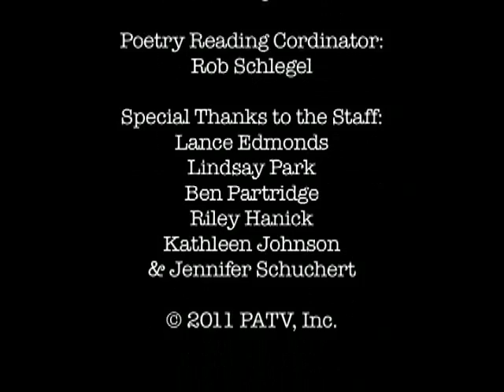Live From Prairie Lights - Community Stories Writing Workshop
Rossina Liu, Thomas W. Case, Meg Jacobs, Patti Silvia, Joel Njus present the Iowa City Community Stories Writing Workshop. In this special event, writers from the Community Stories Writing Workshop at The Iowa City Shelter House will read from a collection of their work. The reading will celebrate the Shelter House Community Stories Writers' Workshop portfolio, published by the University of Iowa's Center for the Book. Please join us to hear The Shelter House Community Writers share their remarkable stories.